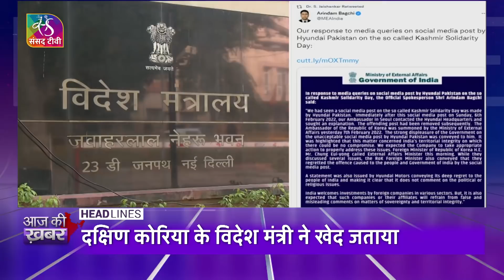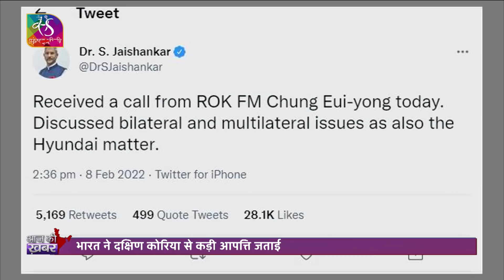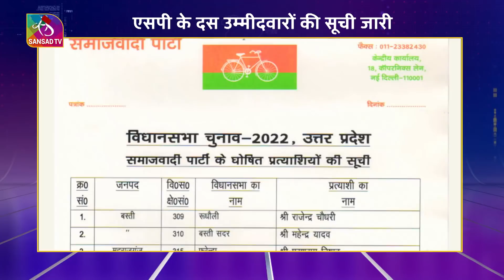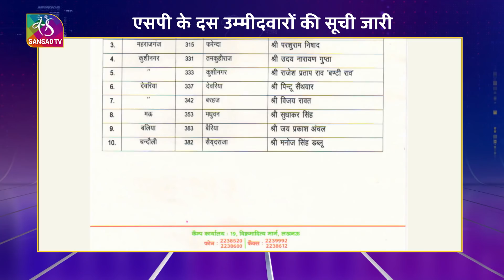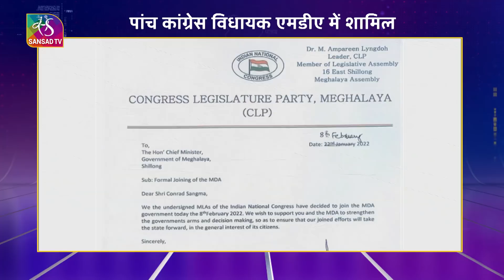Aaj Ki Khabar | आज की ख़बर | 8 PM | 08 February, 2022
Sansad TV